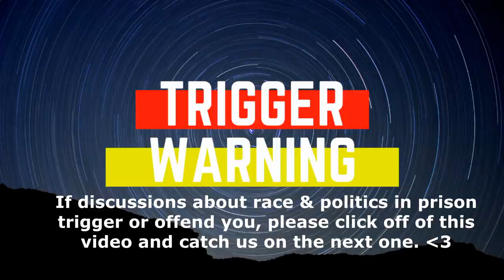Race in Prison: A REAL Conversation (No Sugarcoating)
Segregation and Politics In Prison: A REAL Conversation (No Sugarcoating)

Write or send packages/art to Ro & Adam/SPWF:
304 S. Jones Blvd #2171

Stay strong.
Love strong.
You're one-day closer.
Xo,
Ro